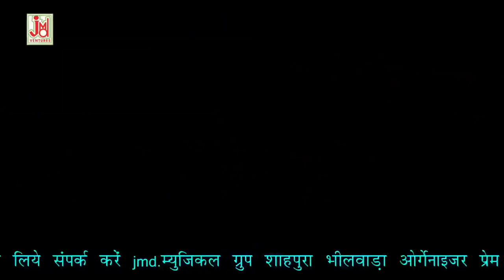मोहब्बतडी छोरा || Mohabat Re Chora|| Official SongJMD Ventures Ltd || Amrit Rajasthani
Enjoy More Hindi Devotional, Rajashthani Devotional Rajashthani Folk Loke Kathayen Rajashthani Comedy / Drama. Marwadi Song, Hindi Bhajan, Hindi Aarti, Chalisa, Kirtan, Alha, bhakti Purna Kathayen Mantra Chants.Mata Ki Bhente Shyam Bhajan Hanuman Bhajan & Many More

Title :- Mohabat Re  Chora
Artest :- Priyanka Prmar,Mukesh
Singer:-Kanchan Sapera
Lyrics :-Amrit Rajasthani
Tune :- Narendra  Singh
Music Arranger :-
Audio Recording Studio :-Mahesh Studio Jodhpur
Audio Recorded by :-Narendra  Singh
Audio Mixed by :- Narendra  Singh
Video Director:-Rajesh Goyal
Camera :-
Video Edit :-
Category :-Folk
 Language :- Rajasthani

1305